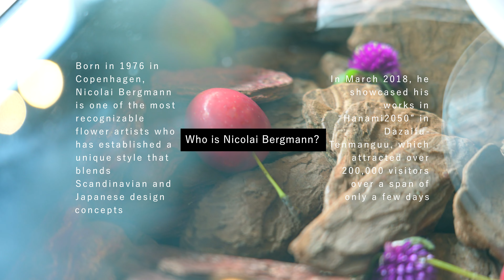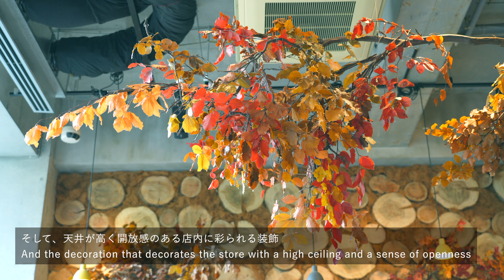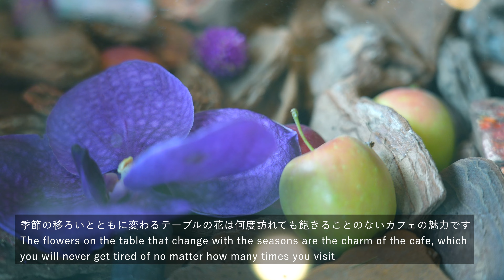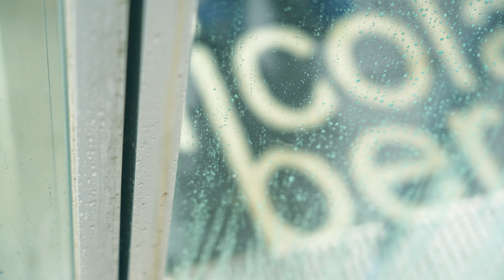東京・青山、表参道の『Nicolai Bergmann NOMU（ニコライバーグマン）』で彩りのカフェを楽しむ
若者の街、渋谷。渋谷や表参道を通り抜けて南青山・表参道エリアへ。南青山・表参道は、東京メトロ半蔵門線、銀座線、千代田線が通る高級アパレル店や高級住宅街が広がるエリア。そんなエリアにデンマーク出身であり、造形作家のニコライ・バーグマンのカフェがあります。店内は、季節ごとに装飾が異なるグリーンやガラステーブルの中の花が美しく、まさに青山の地にふさわしい高級感があります。

今回はカプチーノやチョコレートケーキだけではなく、フリカデレというデンマーク料理（野菜などを載せた一口ハンバーグ）も合わせていただきました。

Shibuya, a town for young people. Go through Shibuya and Omotesando to the Minami Aoyama / Omotesando area. Minami-Aoyama/Omotesando is an area where the Tokyo Metro Hanzomon Line, Ginza Line, and Chiyoda Line pass, and where high-class apparel stores and high-class residential areas spread. In such an area, there is a cafe of Nikolai Bergmann, who is from Denmark and is a sculptor. The interior of the store is decorated with greenery that changes with the seasons, and the flowers on the glass tables are beautiful, creating a sense of luxury suitable for the land of Aoyama.

This time, in addition to cappuccino and chocolate cake, we also had a Danish dish called Frikadelle (a bite-sized hamburger with vegetables on top).

cafe、ラーメン、旅行、渋谷を中心とした東京、山形のVLOGをお届けしています。
I deliver VLOG of cafe, ramen, travel, Tokyo centering on Shibuya and Yamagata.